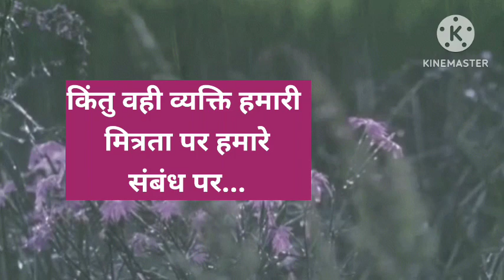आज इसे सुनते ही तुम्हारा अच्छा समय शुरू होगा 💌 ।। Universe message